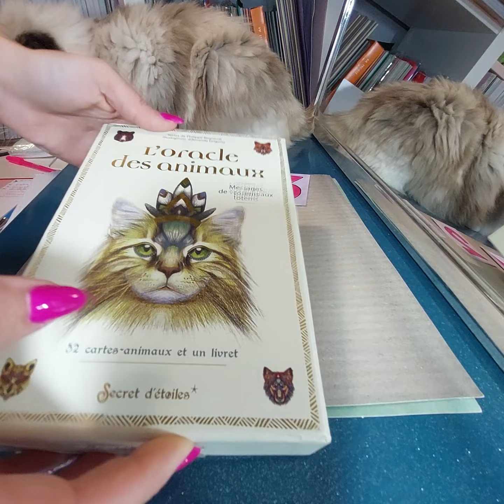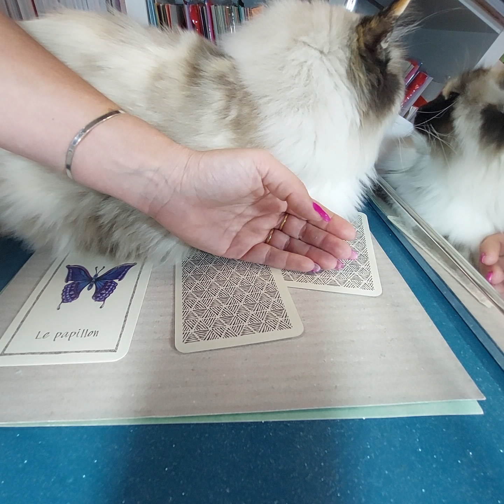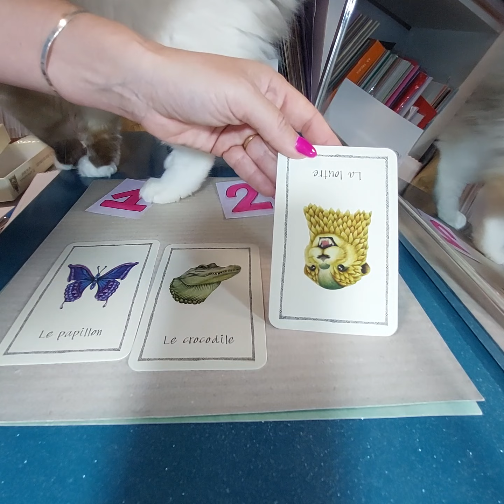Cartes divinatoires : choisis 1 carte sur 3, tu auras la réponse " l'oracle des animaux"